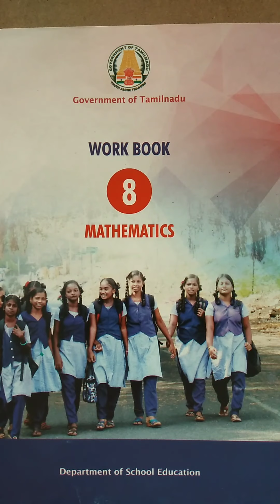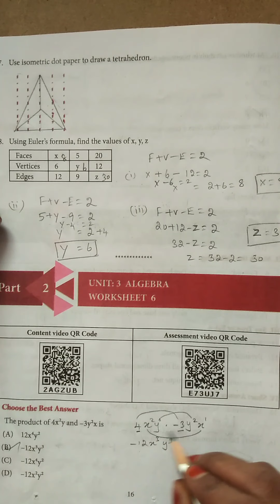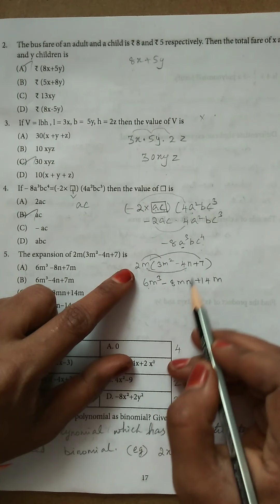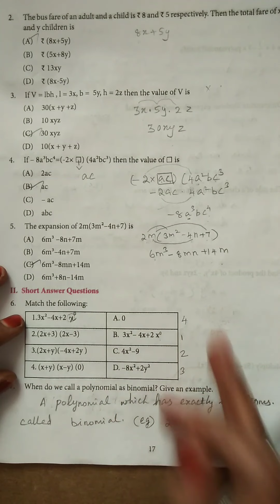8th Maths workbook- Worksheet - 6 Answers with Clear Explanation|8 ம்வகுப்பு பயிற்சித்தாள்- 6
Government of Tamilnadu 8th std Maths workbook|worksheet - 6 answers with clear explanation | 8 ம்வகுப்பு கணக்கு பயிற்சிப்புத்தகம்-பயிற்சித்தாள் - 6 விளக்கமாக விடைகள் எளிய முறையில் செய்தல் |very clear Explanation inதமிழ் & Eng|Easy shortcuts to do